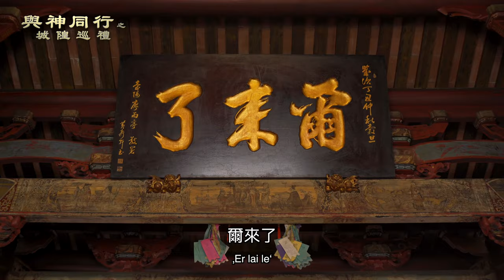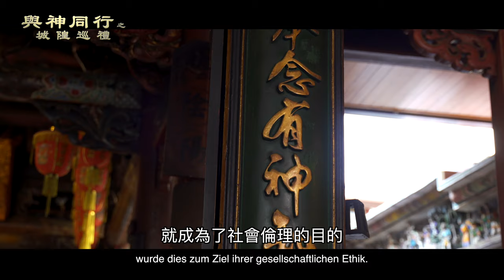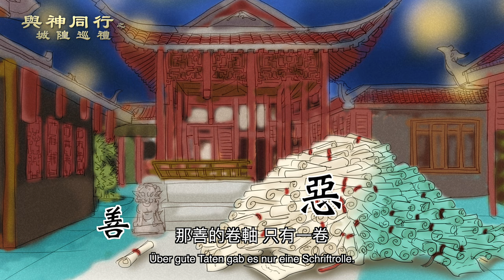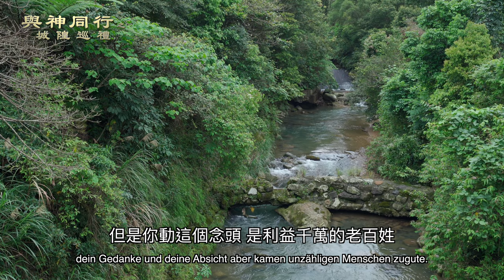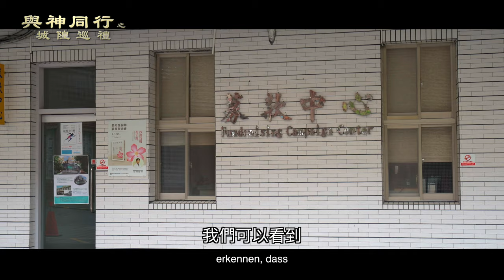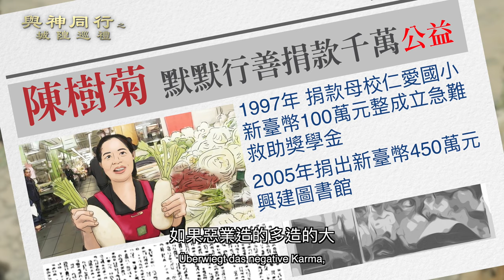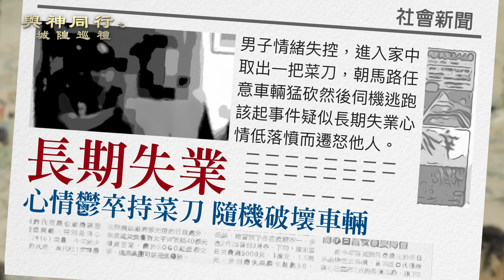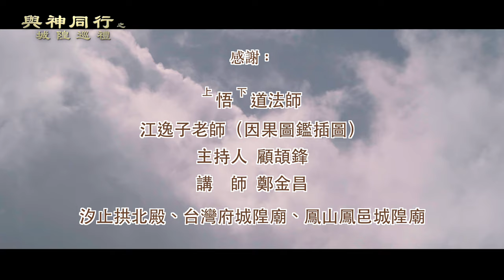《與神同行之城隍巡禮》 第一集（全七集） 德文版 Unterwegs mit den Göttern: Auf den Pfaden der Stadtgott Tempel Taiwans(EP1)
Folge 1, Unterwegs mit den Göttern: Auf den Pfaden der Stadtgott Tempel Taiwans: Sind Glück und Unglück selbst verschuldet?
Zusammenfassung:
1. Der Ursprung des Stadtgottes und die Verdienste des Stadtgottestempels.
2. Lehrer Zheng Jinchang erzählt eine Geschichte über Wei Zhongdas Buch von Gut und Böse.
3. Lehrer Zheng Jinchang berichtet über einen italienischen Priester, der Spenden sammelt, nun aber die Menschen auffordert, nicht mehr zu spenden.
4. Dharma-Vortrag des ehrwürdigen Wudao zum Thema „Sind Glück und Unglück wirklich selbst verschuldet?“
5. Dharma-Vortrag des ehrwürdigen Wudao zum Thema „Wird es Vergeltung geben, wenn man negative Gedanken hat, aber diese nicht umsetzt?“

‚Unterwegs mit den Göttern: Auf den Pfaden der Stadtgott Tempel Taiwans‘ wurde von Meister Wudao auf Grund der chaotischen Zustände unserer Welt ins Leben gerufen, deren Ursachen er auf einen Mangel an den Glauben an Ursache und Wirkung (Karma) und den blinden Glauben an Wissenschaft zurückführt.
Die Dokumentation begleitet einen ausländischen Studierenden, der sich in verschiedenen Episoden mit unterschiedlichen Aspekten der traditionellen chinesische Kultur auseinandersetzt. Ziel ist es, ein richtiges Verständnis der drei Lehren Konfuzianismus, Buddhismus und Daoismus zu vermitteln, um Missverständnissen vorzubeugen, die die drei Lehren als Aberglauben darstellen würden.
Die chinesische Kulturgesellschaft für konfuzianische, buddhistische und daoistische Bildung genehmigt die öffentliche Ausstrahlung sowie den Nachdruck und die Verbreitung.
Permanente Genehmigung in allen Teilen der Welt.